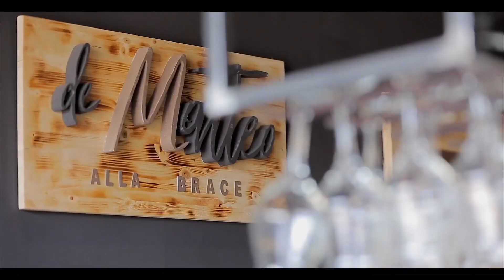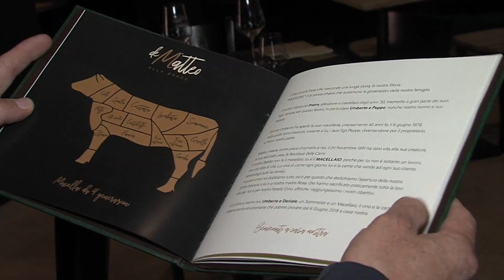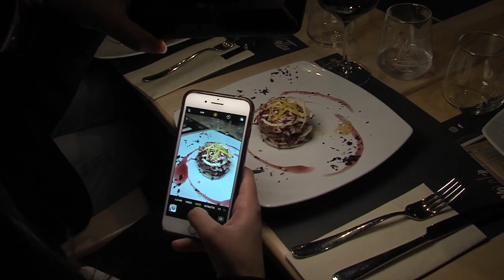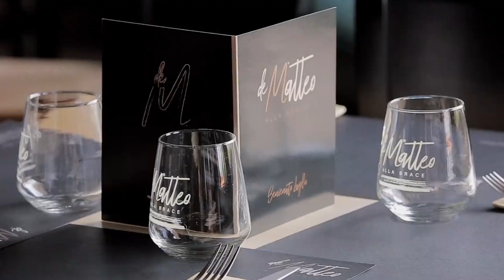BRACERIA DE MATTEO. MADDALONI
PRESENTAZIONE DEL NUOVO MENU' 29102019